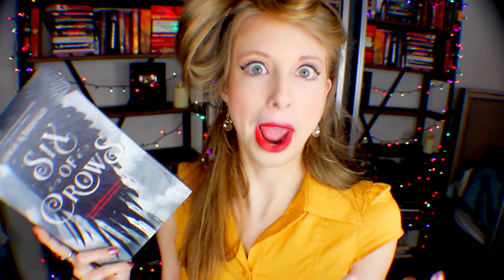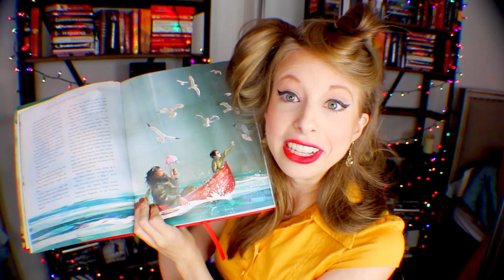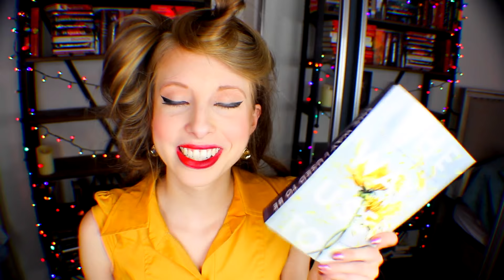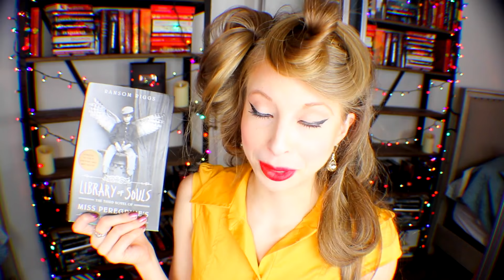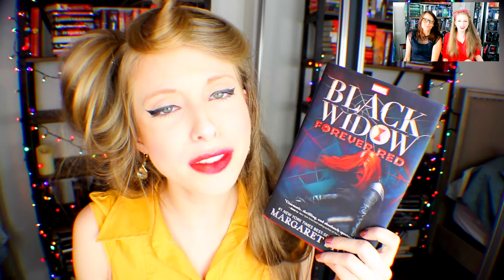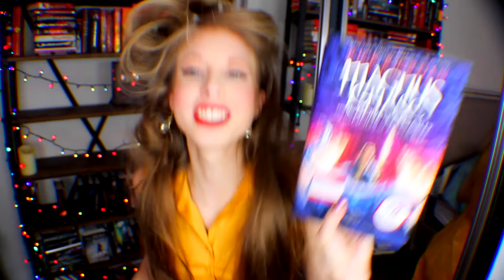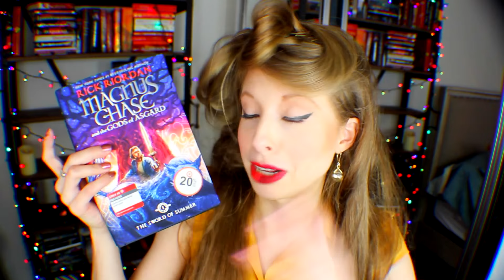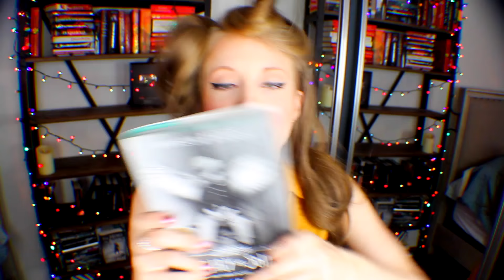THE AMAZING BOOKS BOOKHAUL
THE MOST AMAZING MONTH FOR BOOKS!!! OH MY GOD NEW BOOKS!!

xtinemay1920(at)gmail(dot)com

—— THE BOOKHAUL —-

HARRY POTTER AND THE SORCERER’S STONE ILLUSTRATED BY JK ROWLING

THE ROSE SOCIETY BY MARIE LU

THE WAY I USED TO BE BY AMBER SMITH

LIBRARY OF SOULS BY RANSOM RIGGS

SERVANTS OF THE STORM BY DELILAH S. DAWSON

TWILIGHT 10TH ANNIVERSARY EDITION AND LIFE AND DEATH BY STEPHENIE MEYER

BLACK WIDOW: FOREVER RED BY MARGARET STOHL

NOVEMBER 9 BY COLLEEN HOOVER

MAGNUS CHASE AND THE GODS OF ASGARD THE SWORD OF SUMMER BY RICK RIORDAN